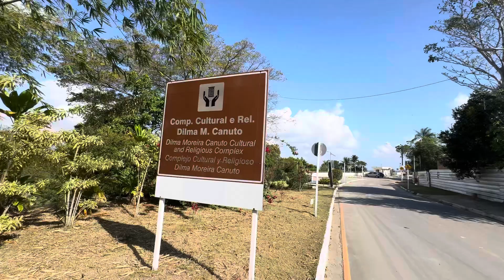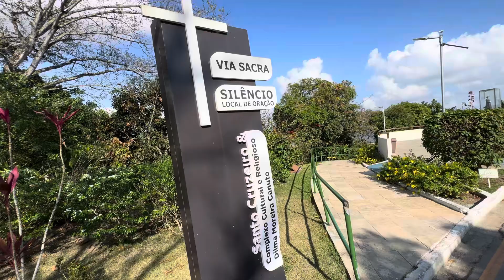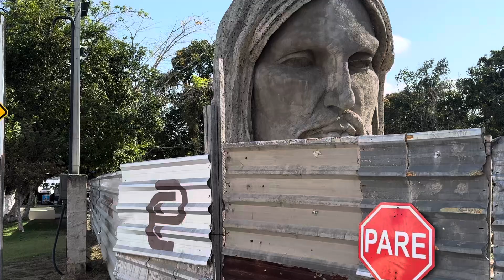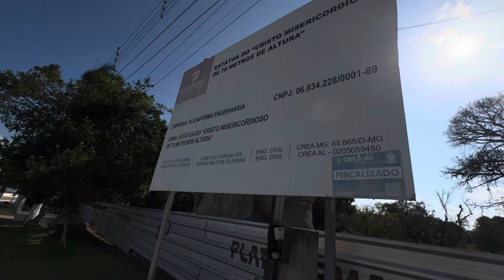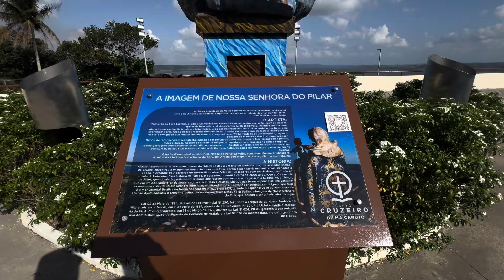A ESTÁTUA DO CRISTO EM PILLAR VAI FICAR COM 70 METROS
*✅ COMENTE*
*✅ COMPARTILHE*
*✅ DEIXE SEU 👍*

*Clic no link a seguir para nos seguir no Instagram “atilianodeus“ do Prof° Atiliano & Deise.*

*Clic no link a seguir para nos seguir no TikTok “atilianodeus“ do Prof° Atiliano & Deise.*

*Clic no link a seguir para nos seguir no Facebook “atilianodeus“ do Prof° Atiliano & Deise.*Facebook*